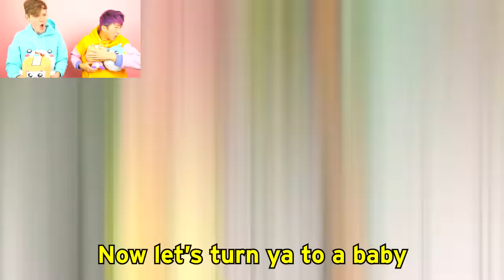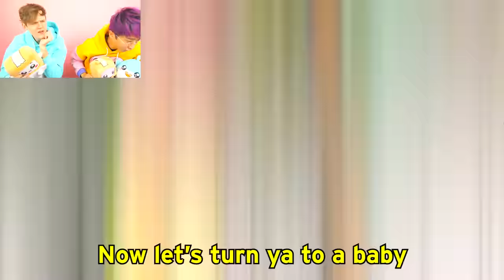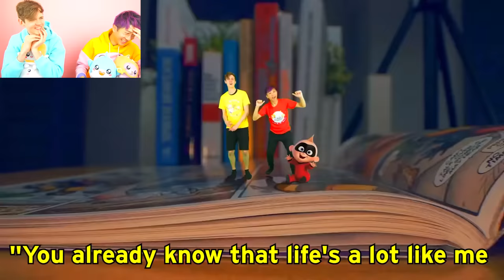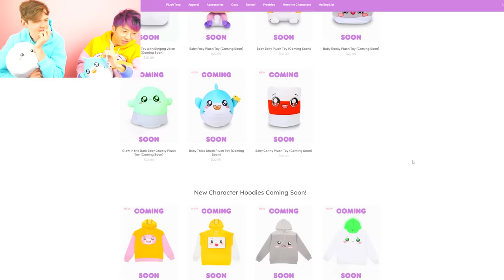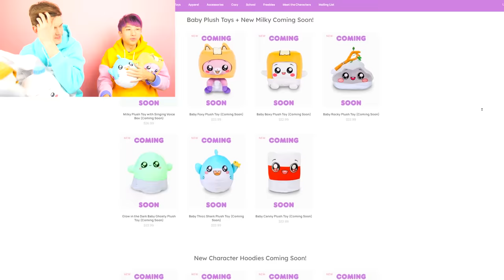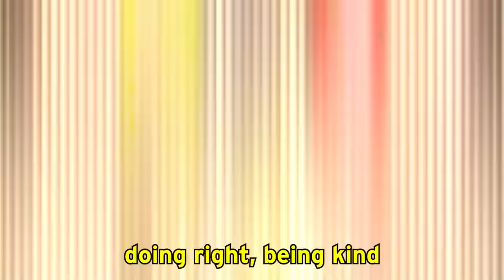DO NOT WATCH THIS LANKYBOX MUSIC VIDEO... (LEAKED *DELETED* GOO GOO GA GA MUSIC VIDEO)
DO NOT WATCH THIS LANKYBOX VIDEO... (LEAKED *DELETED* VIDEO)

LankyBox World!